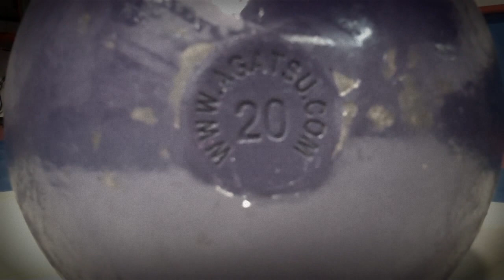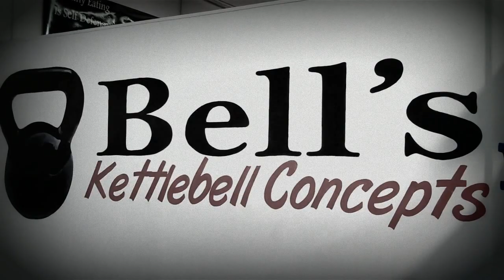The Jerk In 45 Minutes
900 one arm jerks with a 20kg kettlebell in 45 minutes at 20 reps per minute, switching hands every 1 minute. My goal is to do 1,200 reps with 24kg's in 60 minutes for charity at the upcoming Optimyz Live Health & Fitness Expo on January 20th, 2013.